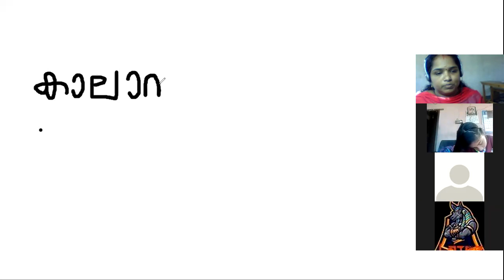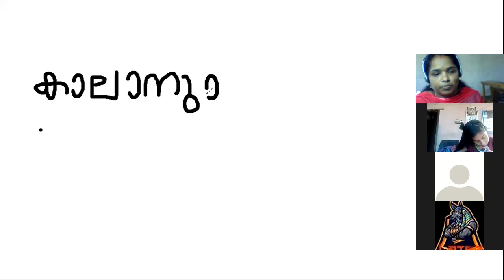CLASS 6 MALAYALAM 18 JANUARY 2021